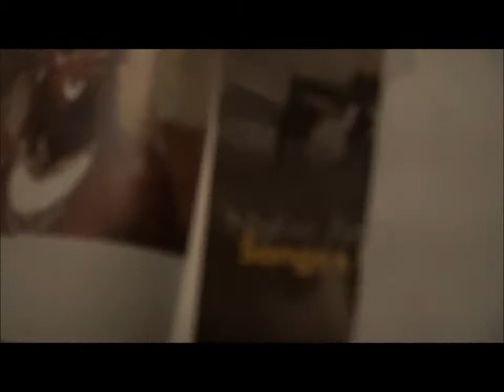The Buddha Pests Rehearsal for Tanker Release August 2015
Promotion video for the Tanker release party, live rehearsal